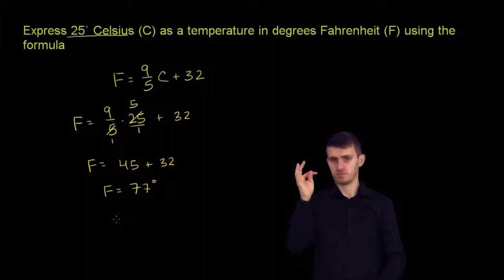Podstawianie wyrażeń algebraicznych - wersja migowa